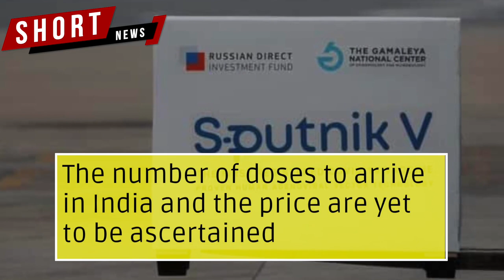Sputnik V to boost India's vaccination programmes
The first consignment to reach India on May 1

Indian partner of Russia’s RDIF, Dr Reddy’s, will receive the first batch

The number of doses to arrive in India and the price are yet to be ascertained

Developed by Gamaleya Research Institute, Sputnik V has an efficacy of 91.6%

As per earlier understandings, the first batch will be made available to the private market

The subsequent sets, produced in India, will be divided between the Centre, the states and private players

As of now, Sputnik V’s global price is around $10 a dose

Currently, India has two vaccines - Covaxin and Covishield